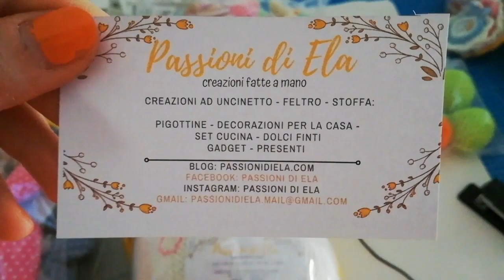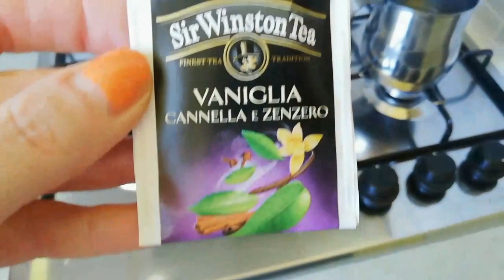FINE DEI LAVORI A CASA | RINNOVIAMO L'INGRESSO | SEGUIRE STILE DI VITA SANO | CREAZIONI IN PARTENZA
Benvenute sul mio canale❤️
LEGGIMI 👇👇👇

In questo video, vedrete un pochino del nostro weekend ❤️❤️ finalmente abbiamo finito i lavori a casa, ora mancano solo i dettagli ma il più è stato fatto 😊 facciamo 2 chiacchere e vi consiglio 2 libri🤗  e ci facciamo una bella compagnia😊❤️😊

LIBRI DI CUCINA BOTANICA
Primo libro👇
Secondo libro👇

Mi piace molto portarvi nella mia vita e spero che questo tipo di video vi facciano compagnia 😊❤️
Spero che questo video possa essere una fonte d'ispirazione per tutte voi, se è così ti invito a sostenere il mio canale con un commento, un mi piace 😊
Un saluto a tutte e benvenute alle nuove iscritte 😍💋